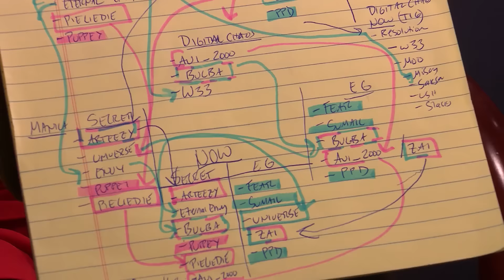TI6 At the Event - Kaci ppd Interview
Kaci interviews ppd after their match against Newbee on Day Two of the Main Event